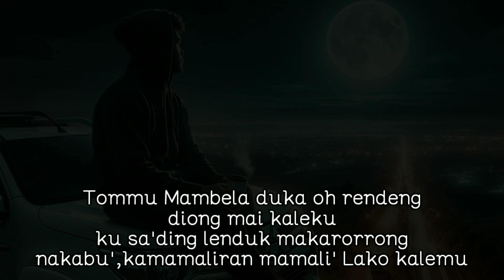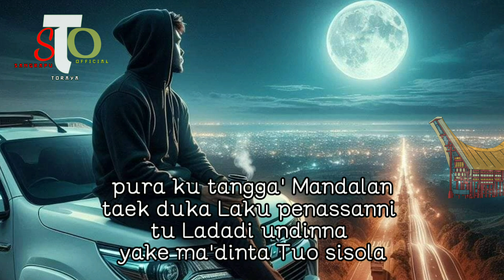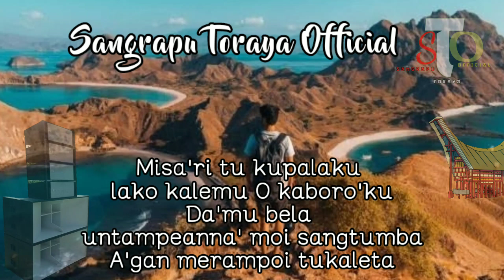Lagu Toraja // Yake Ma'din Ta Tuo Sisola // Cover Ary Stokey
LAGU TORAJA :
"YAKE MA'DIN TA TUO SISOLA''

Tommu mambela duka o rendeng
Diomai kaleku
Kusa'ding lendu' makarorrong nakabu'
Kamamaliran mamali' lako kalemu

Ilan penangku tangku sau'mo la sibayo lindo
Belanna kalemu o rendeng

Pura kutangnga' mandalan tae' duka laku penassanni
Tuladadi undinna yake ma'dinta tuo sisola

Misa'ri tu kupalaku lako kalemu
O kaboro'ku
Da'mu bela untampeanna' moi sangtumba
A'gan merampoi tukaleta